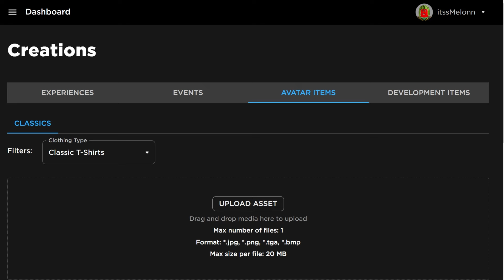*NEW* WORKING ALL CODES FOR DA HOOD IN 2024 JULY! ROBLOX DA HOOD CODES